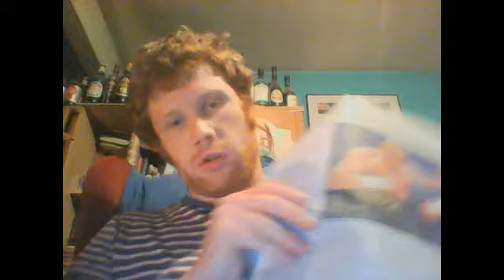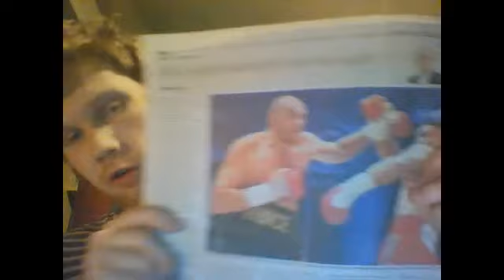The Tyson Fury 'Hate Crime' charge is dangerous.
We can now see a situation whereby having a controversial view is designated a 'hate crime'